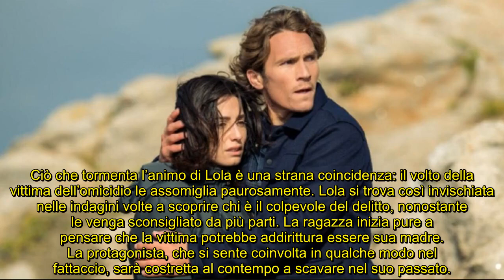La scogliera dei misteri, nuova fiction Rai: trama e quando va in onda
Ecco tutto ciò che c’è da sapere sulla nuova serie tv, prodotta in Francia, che sarà presto trasmessa in Rai